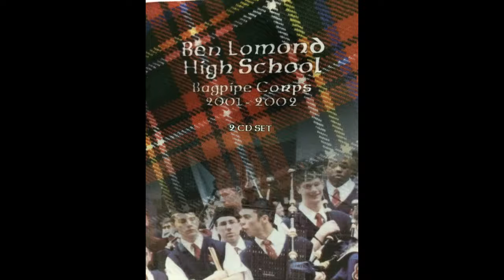Slide Exercise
Ben Lomond Bagpipe Corp. 2002